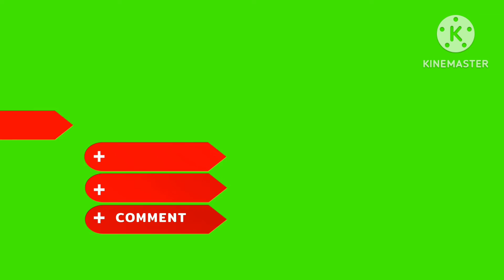Labrador dog Jackey ka Vaccination । Dog Vaccination💉 । Dog Reaction @Jackeythelabrador